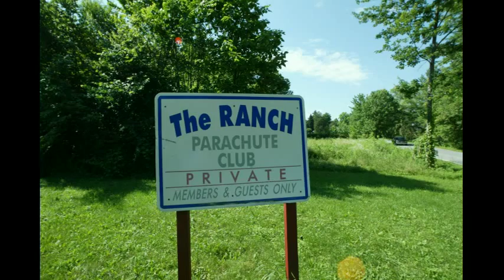Skydive The Ranch- Courtney 9/26/2015